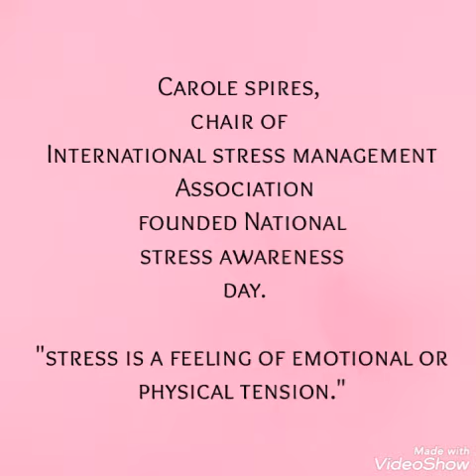National stress awareness day - Nov 4th - Ramnad IWC